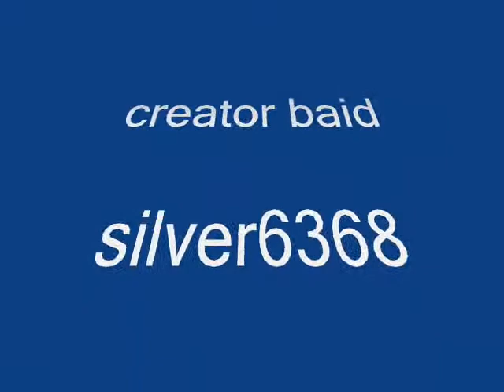Picture Of Shadow The Hedgehog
These Is my first video i made so enjoy it and the song is called time of dying by Three days grace